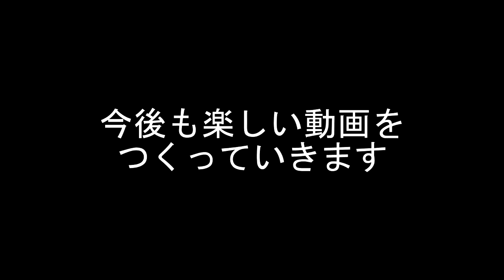とうもろこし畑でつかまえて【Dead by Daylight】#53